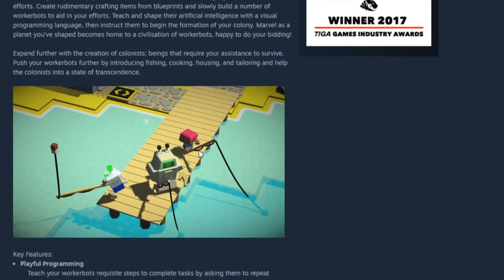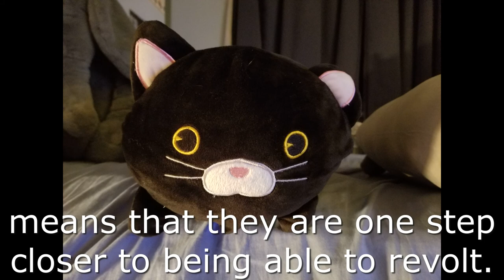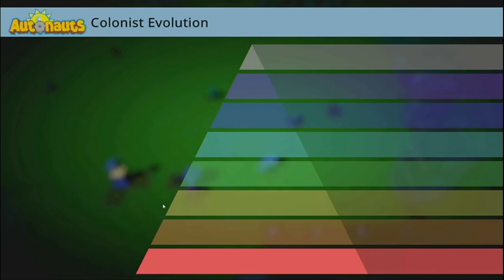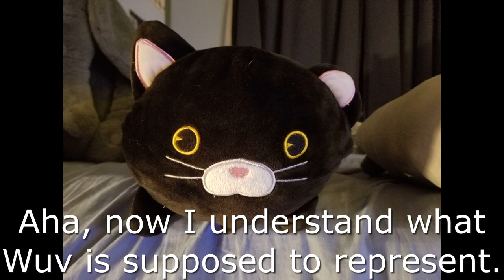And now we automate the automations - Autonauts gameplay episode 3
Today me and the crew return to Autonauts, a game where you are tasked with building a colony for your people.  The catch is that while you could theoretically harvest every resource, craft every tool, and build every object, you don't have to as you can build and program an entire army of robots to do all of the grunt work for you.  In today's episode I continue on in building the colony's infrastructure to further prepare the way for the colonists to arrive.  I do this by of course building more robots.  I even get robots to maintain the robots, and no it will not lead to a robot revolution regardless of my co-host's protests to the contrary.  At least not yet it wouldn't.  Also, we finally learn what wuv is, and it's not what we think it is.  Enjoy.

This video was made using the following programs:
Microsoft Windows's built in video game recording program

Watch from the beginning: Automation; aka getting something else to do your job for you - Autonauts Gameplay

Thoughtful Question:  What what the greatest thing you ever achieved that was still only a minor step in a much larger plan of yours?

Always remember:  That which is not given must be achieved.